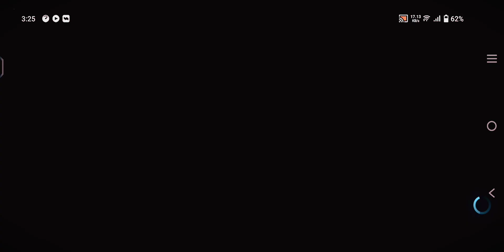Need for speed No Limits Android Gameplay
Watch:

 • ANGELPLAYA - PSYC...